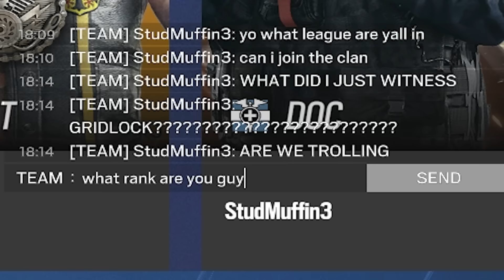Why RANKED is SO BAD in Rainbow Six Siege...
Mouse Sensitivity:

400 dpi
9 vertical
9 horizontal
65 ADS
1.0x: 45
1.5x: 52
2.0x: 59
2.5x: 65
3.0x: 70
4.0x: 87
5.0x: 98
12.0x: 114

Aspect Ratio: 16:10